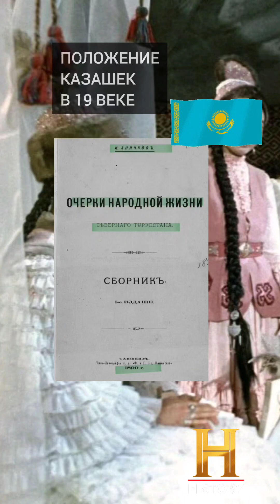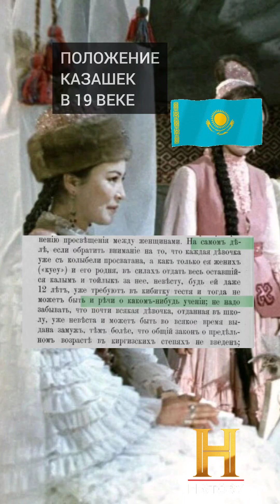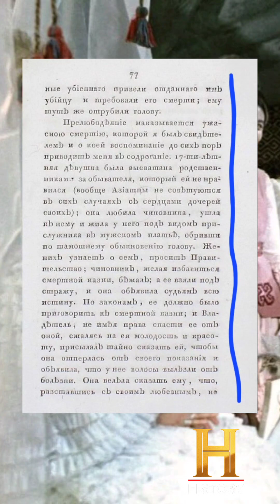Положение Казашек в 19 веке.